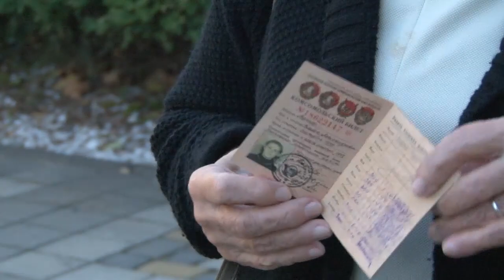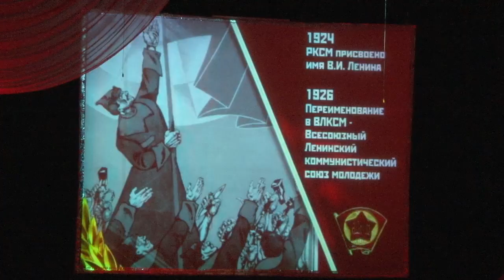День рождения Комсомола отметили в Анапе